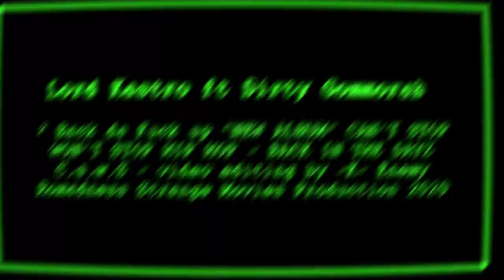Lord Kastro ft Dirty Gommorah - Back da Fuck up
Text Lord Kastro & dirty Gommorah
Mix Master Suki Beatz by Arza